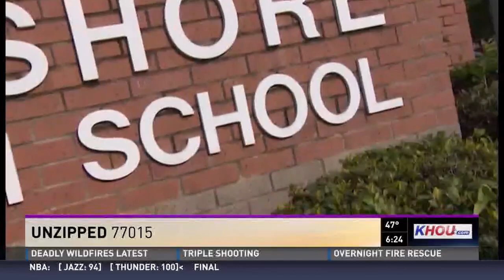Unzipped: Galena Park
In Wednesday morning's unzipped we're exploring the 77015 zip code that includes Channelview and Galena Park.